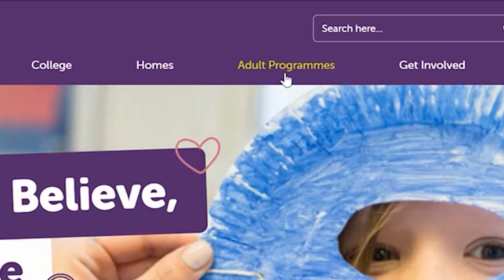How to Listen to Hedleys Radio